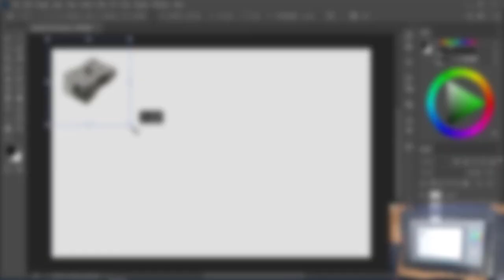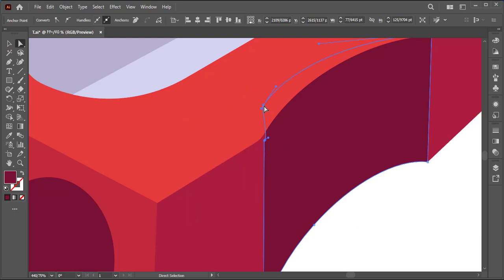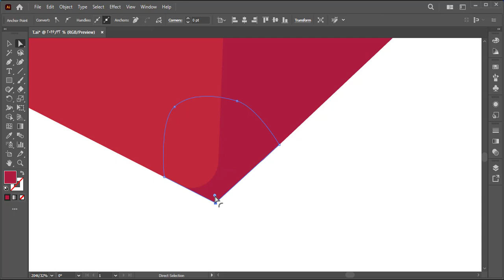Adobe Illustrator Tutorial - image to vector design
Pencil sharpener design in Illustrator Tutorial
character design illustration design in Illustrator CC